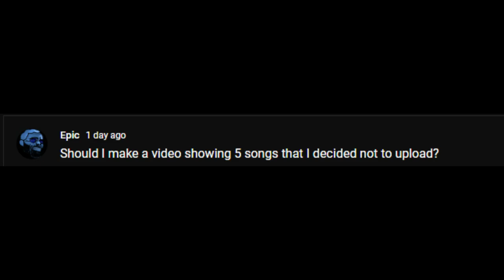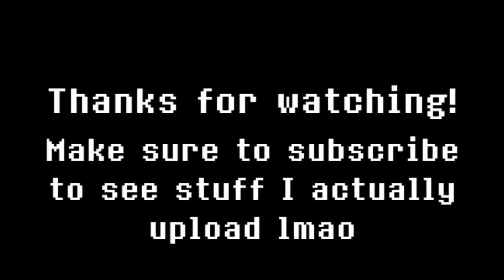5 songs I've decided to not upload...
Oh boy, here are 5 songs I've decided not to upload!

These either have bad mixing, have been replaced with a newer version, or I just didn't like them in general. Either way, I hope you guys enjoy!

Timestamps:

0:00 intro
0:08 Dislovaniac v2
3:30 The Slaughter Continues (Saster's ver)
7:11 Golden Sins
10:03 Backbone
17:03 Division v2